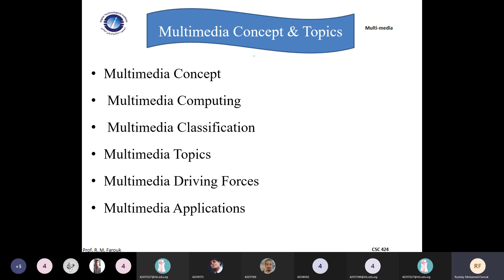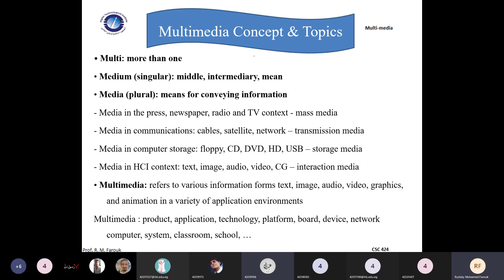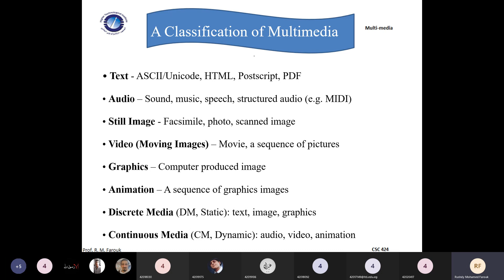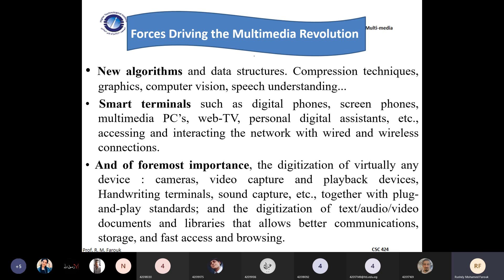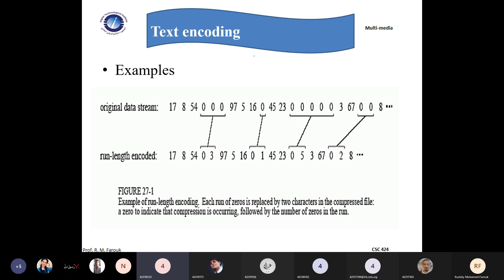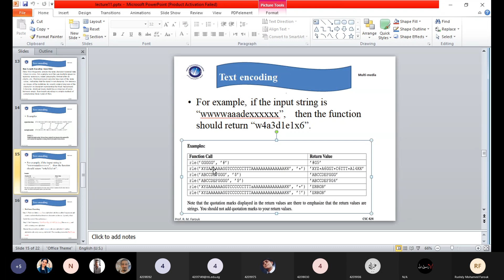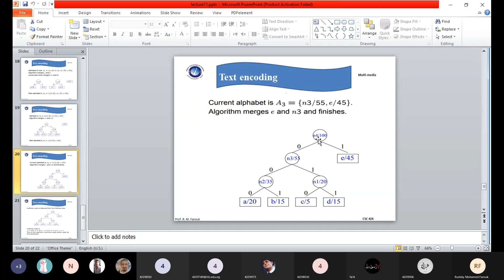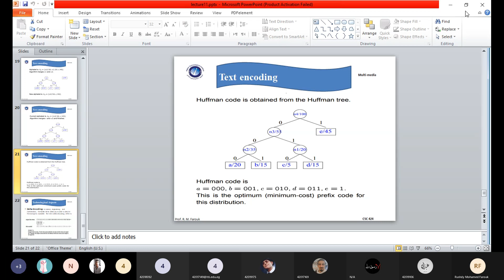Multimedia Lecture(1) | Dr. Roshdy